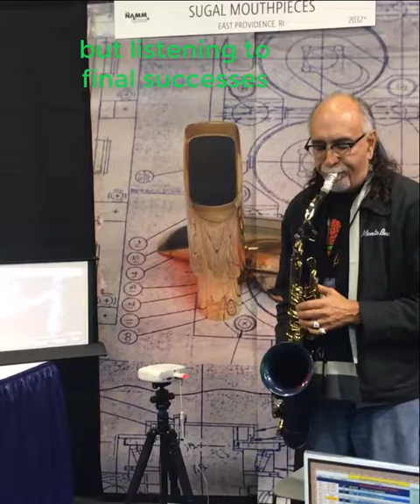Sugals 3d KW I and II Played by Paul Perez and James Calandrella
In this video I put together a few clips of Paul Perez and James Calandrella playing our 3d PRINTED KW I & II .. Paul is using a 3d KW II Printed mpcs and James a KW I .. A great deal of trial and error went into creating a huge powerful projection sound ...a short coming of all the other 3d Printed mouthpieces recently introduced into the market .